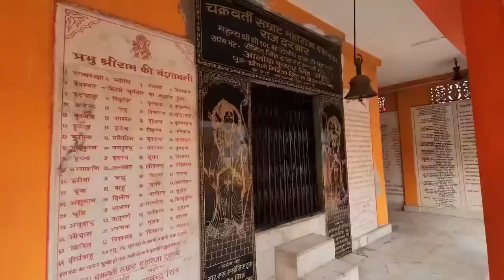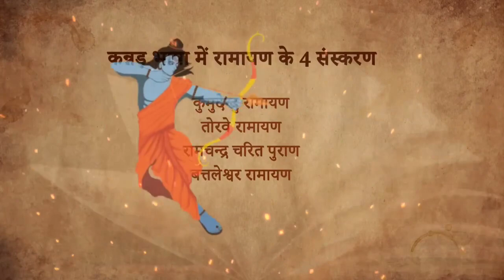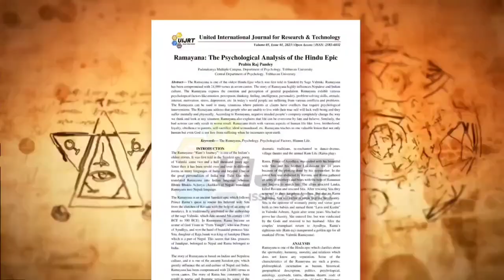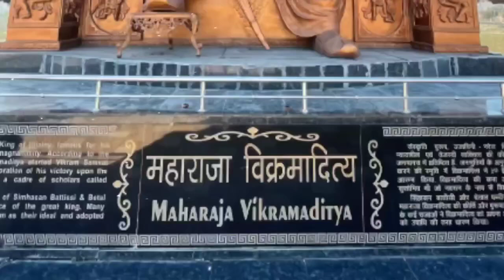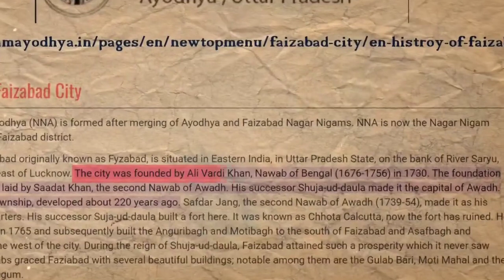aayodhiya Rammandirdarshan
special video aayodiya